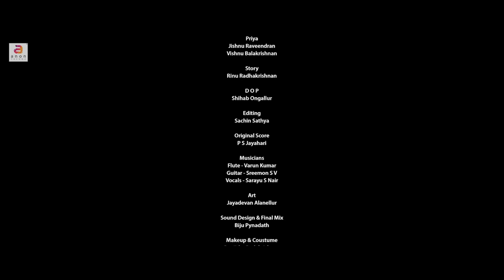നല്ല മഴ വരുന്നുണ്ട് തണുത്ത കാറ്റും, ഞാൻ ഒറ്റയ്ക്ക് ഉറങ്ങണോ | MULLAPOO - Malayalam Short Film 2020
MULLAPOO - Malayalam Short Film 2020

In a particular situation Prema accidentally met Nasir one night. They spend that night together and understand each other. Some days after Nasir met her again.

Directed By : Kishor Babu,  Rinu Radhakrishnan
Producer : Anon Trendz
Dop : Shihab Ongallur